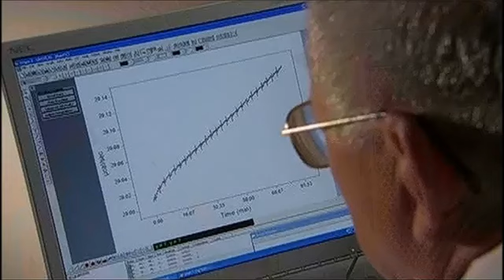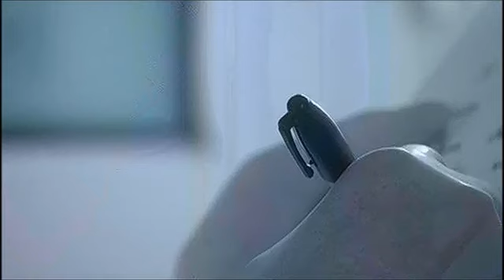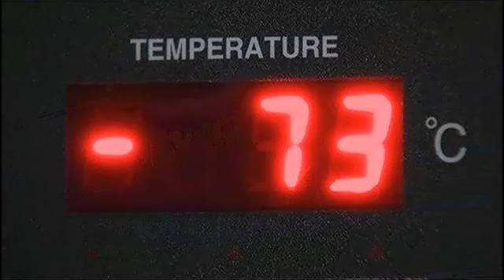power of prayer, holy water